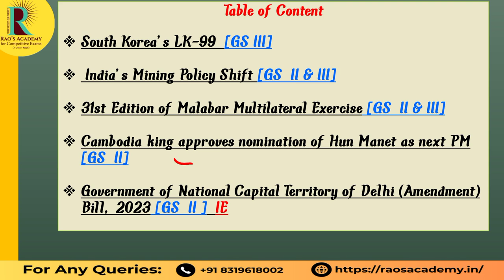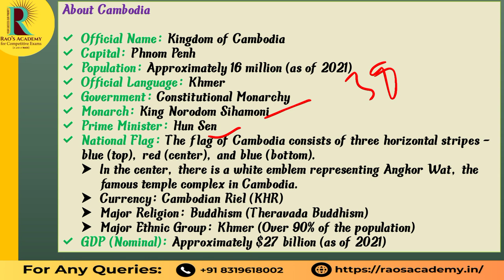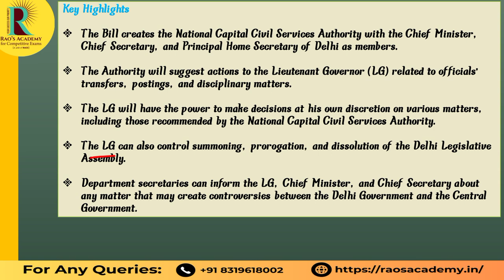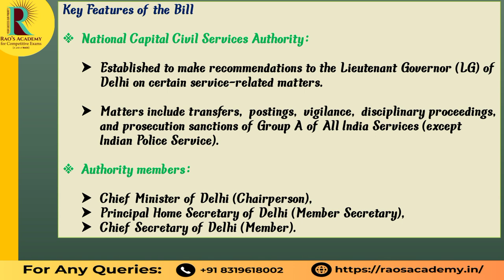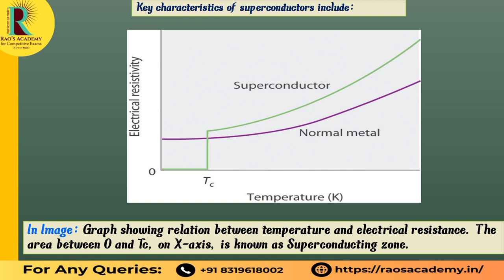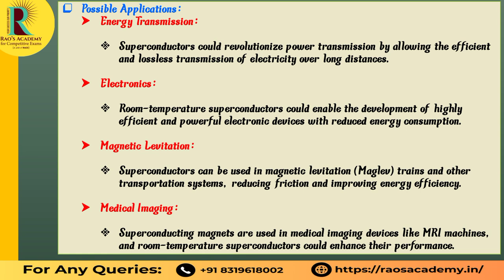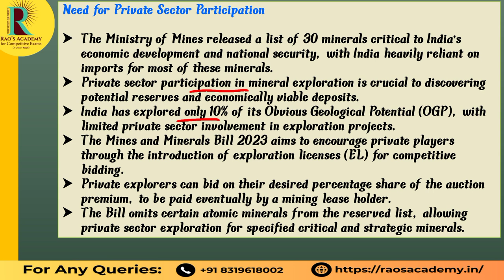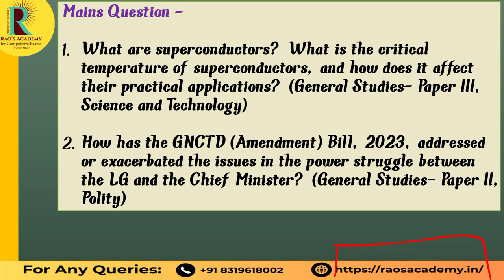The Hindu Analysis | Daily News Review | 8 August 2023 | Current Affairs Today | By Pragyaa Pandey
The Hindu Newspaper and Editorial Analysis for 8 August 2023 - In this lecture, we will analyze the daily news articles from The Hindu Newspaper . The Hindu Analysis videos are relevant for the UPSC Civil Services Examination 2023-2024. The aspirants are advised to watch the entire The Hindu News Analysis lecture for a better understanding of Current Affairs articles. The Hindu current affairs video lecture covers a detailed analysis of Daily Current Affairs. All the important articles and editorials of The Hindu are covered strictly and holistically from the UPSC/IAS examination's point of view.